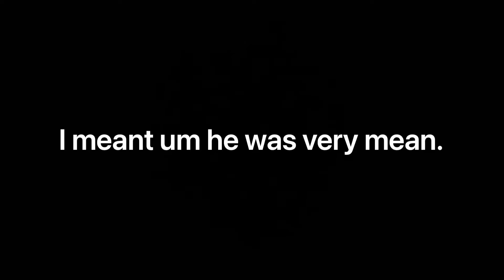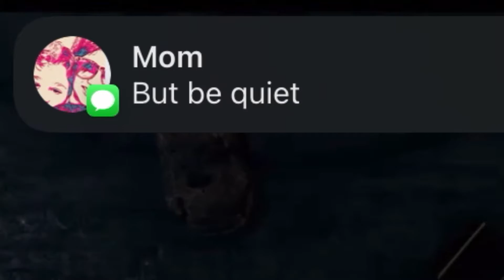GOD OF WAR PART 7 / THE WHETSTONE IS FOUND!!! THE SEARCH FOR THE WHETSTONE PT.2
Hi and Welcome Back!!! If you’re new Im TheDarkHood. I am a variety channel slash COD channel.